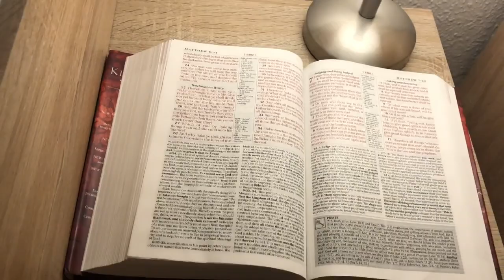Vlog : 2nd Lockdown// Home Workout, Shopping, Cooking, Etc...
Xoxo 💋

* I‘m 22 years, my birthday is 16th June

* I was born in Nigeria, I currently in Germany 🇩🇪
* College: currently in nursing college